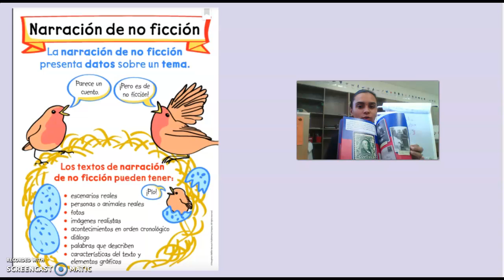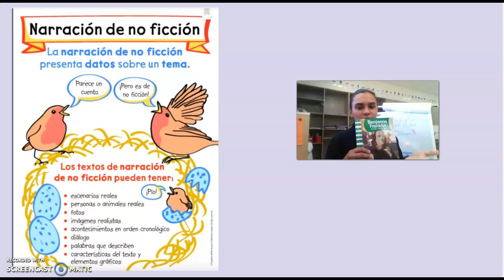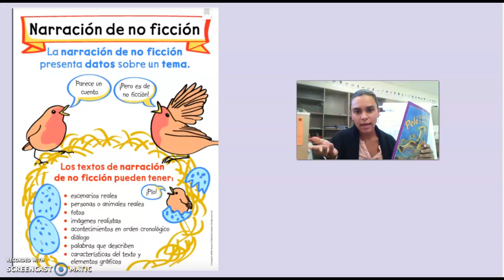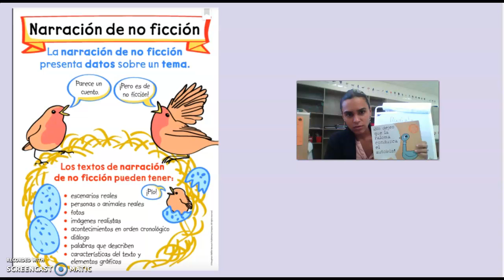12/02 narracion de no ficcion